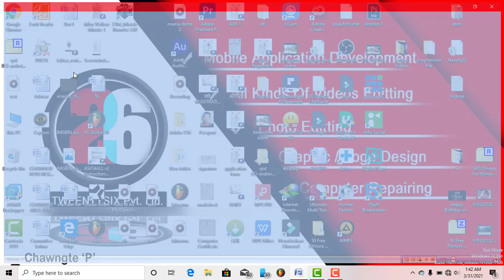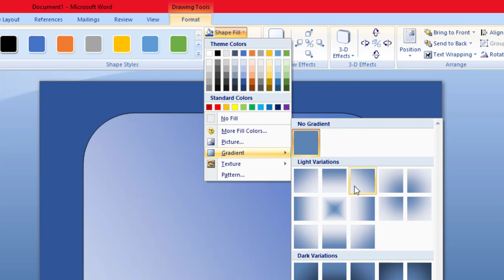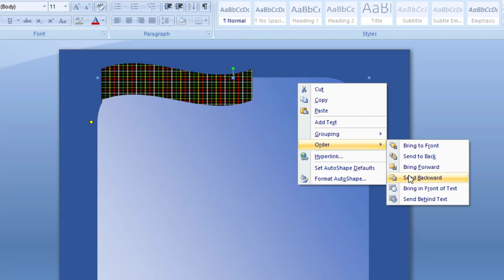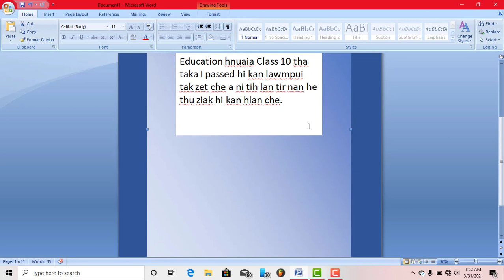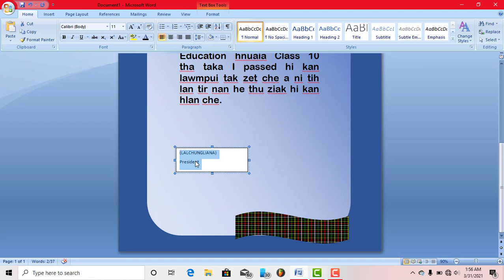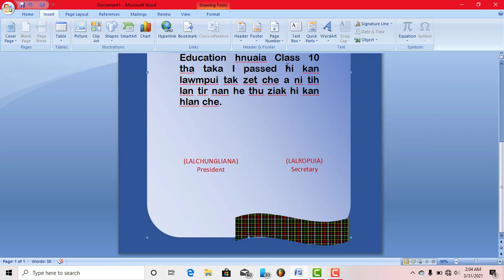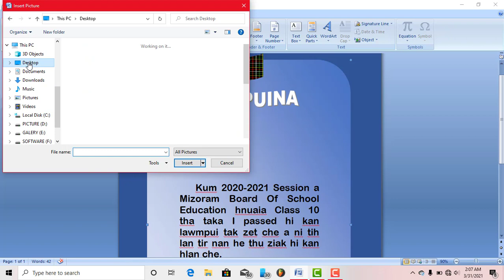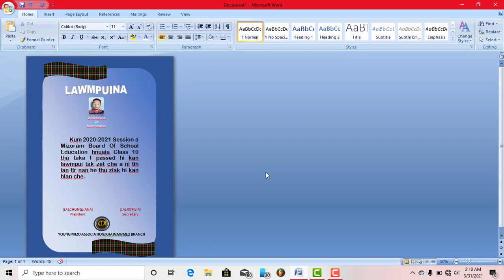MS Word hmanga Citation siam dan